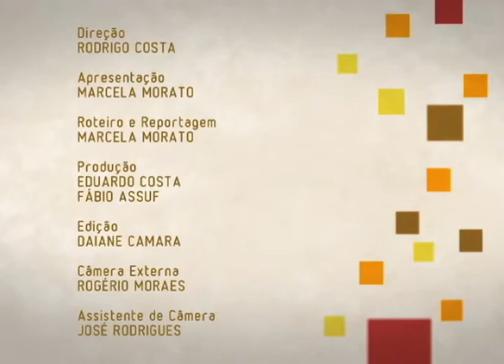Rir é o melhor remédio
Pesquisas científicas recentes confirmam que a risada tem efeitos terapêuticos. Mas será que qualquer risada funciona? Saiba mais no Ligado em Saúde, programa do Canal Saúde.